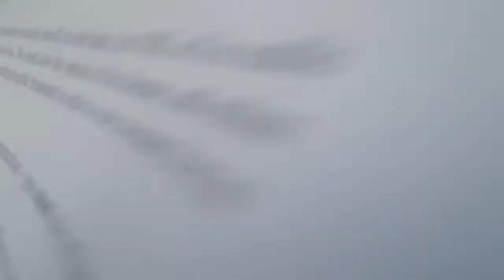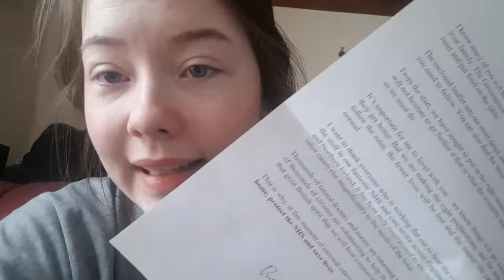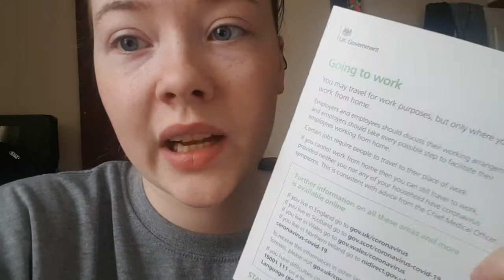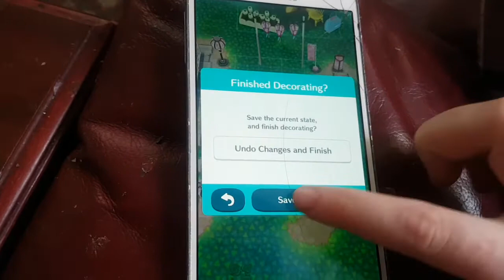Boris sent me a letter